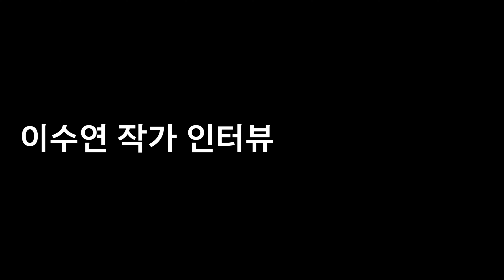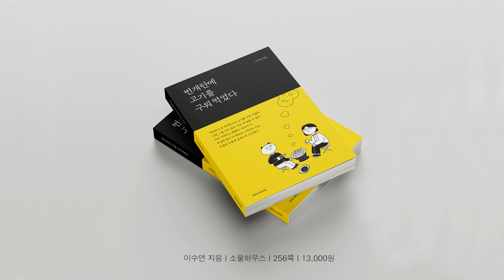번개탄에 고기를 구워 먹었다 - 이수연 작가 인터뷰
『조금 우울하지만, 보통 사람입니다』, 『슬픔은 병일지도 몰라』 이수연 작가의 신작. 어느 기념일의 블랙 코미디 같은 에피소드를 책 제목으로 하였다.